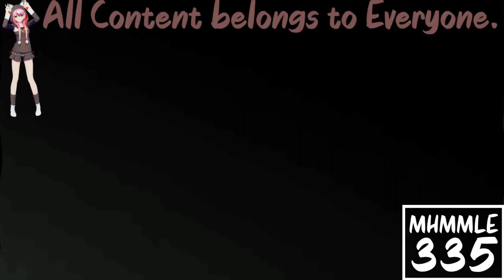(REQUESTED) Greatest Freakout Ever 19 In 4ormulator V33